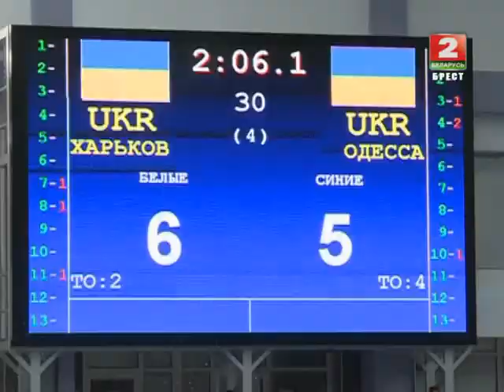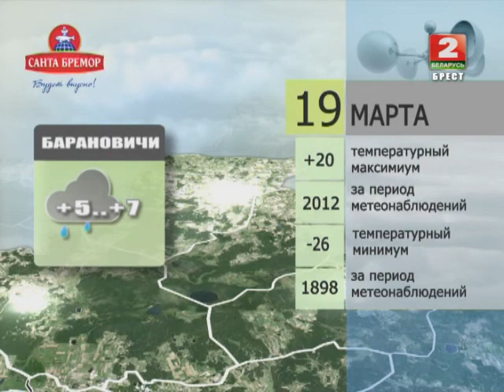Утренний эспрессо 19-03-14 (часть 2)